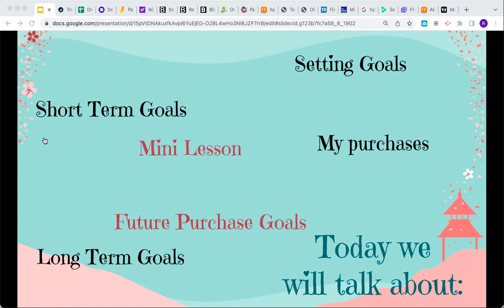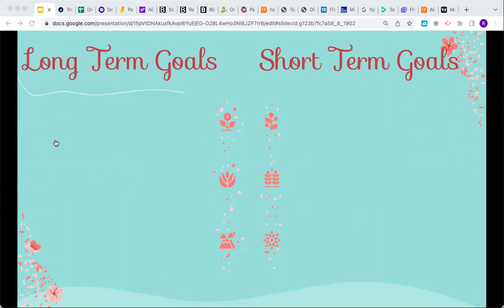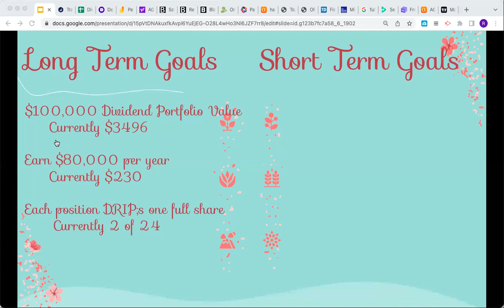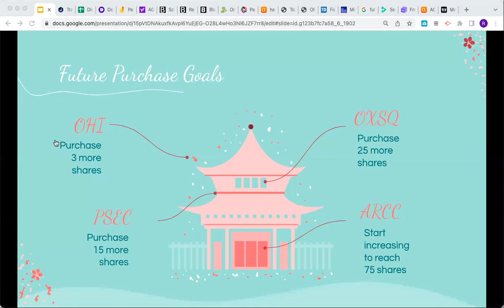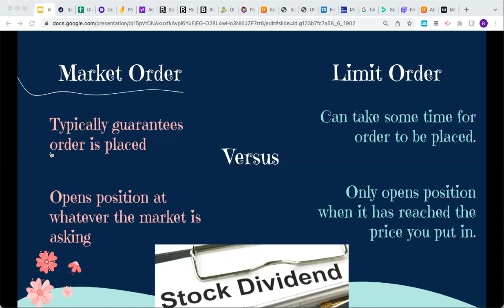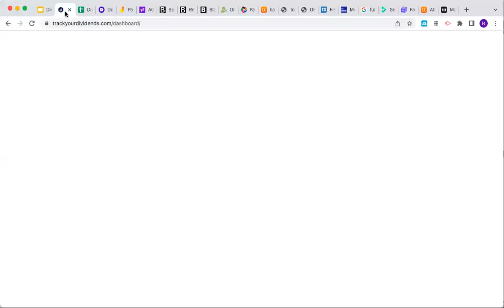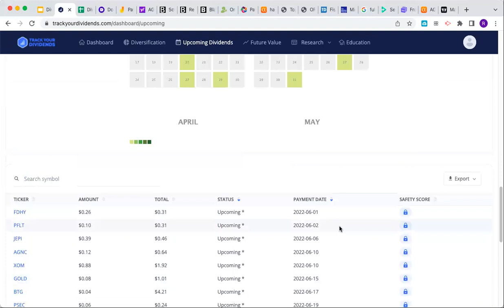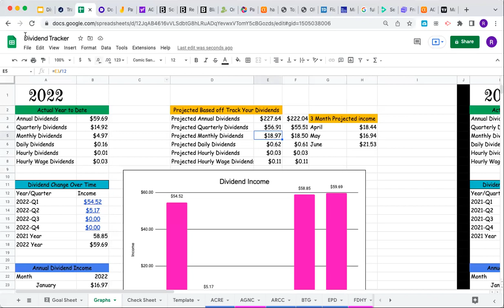Reviewing my $3496 dividend portfolio-How much did I get paid this week? Revising my purchase goals.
Thank you for joining me today as I review my dividend portfolio.
Today I will cover:
*my long term and short term goals
*purchasing goals
*mini-lesson: ex-dividend date or ex-date
*what I purchased since my last up
*what I got paid
*google spreadsheet

Everyone has their own level of comfort investing.  Make sure you do your own homework and research stocks before purchasing them.  I am comfortable with each of my positions and how large or small they are.   Even the stocks that freak me out, I knew the risk before I entered.

UPSIDE Gas app
Looking for a way to save on gas & earn money every time you fill up the tank.

For 2022 I plan on working on the challenges listed below.  Because I believe in saving for a purpose, I have also decided what each of these saving challenges once I complete them.
$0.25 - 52 Week Challenge - Investing
$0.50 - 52 Week Challenge -  Debt Pay Down
$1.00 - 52 Week Challenge - Christmas
Home Improvement Challenge - New French Doors
Alphabet Challenge - Daughter's Wedding
Nickel Challenge - Emergency Fund

Will the Student Loan Moratorium put in place in March of 2020 be allowed to expire in April?